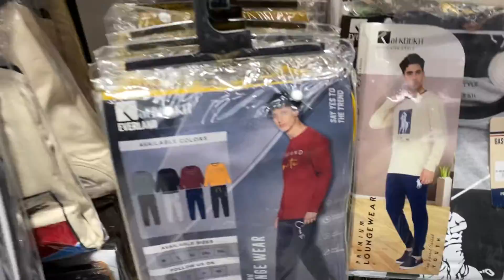بجامه من الطابق الرجالي